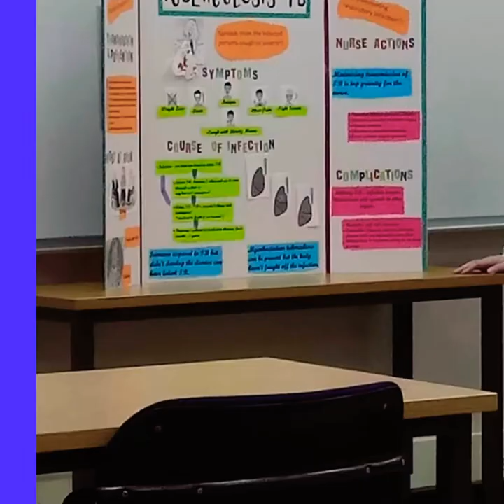ANCILLA College of Nursing Fall 2020